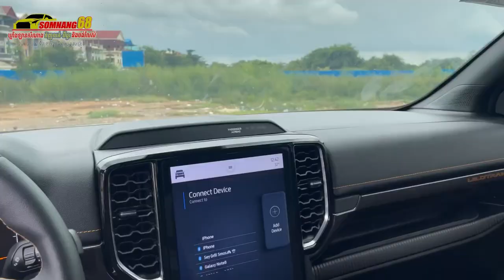Ford Ranger Wildtrak /023 price 5x.000$កាន់35%(20.000$ ប្រើឡានភ្លាម/មិនសិក្សាចំណូល)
📢Ford Ranger Wildtrak /023 price 5x.000$
✅កាន់35%(20.000$ ប្រើឡានភ្លាម/មិនសិក្សាចំណូល)
     ខូច CBC ជាប់ធនាគារ រំលស់25ខេត្តក្រុង
សូមលម្អិតពត៌មានក្នុងប្រអប់📩ឬ ទំនាក់ទំនងផ្នែកលក់
អាស័យដ្ឋាន : ឃ្លាំង ផ្លូវវេងស្រេង ក្បែរផ្សារកាណាស៊ីធី
សូមចុចលើ link សំរាប់មើលទីតាំង👇